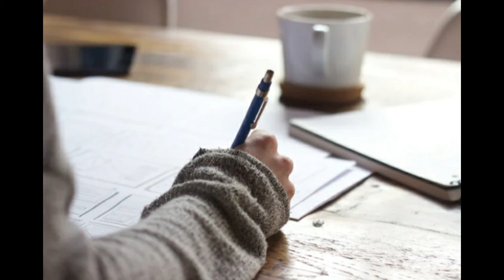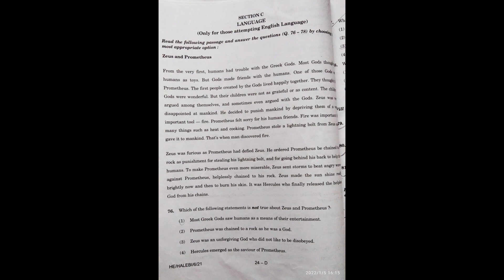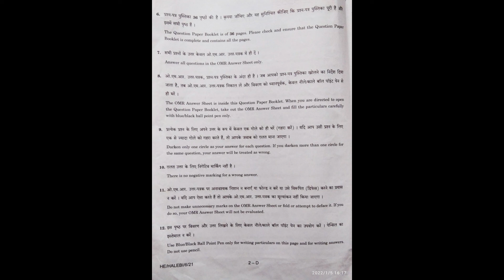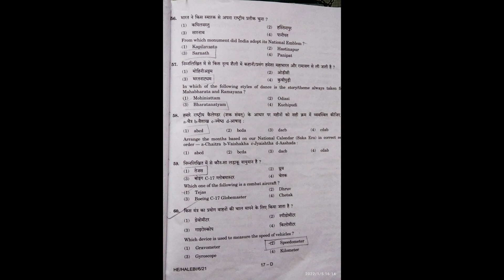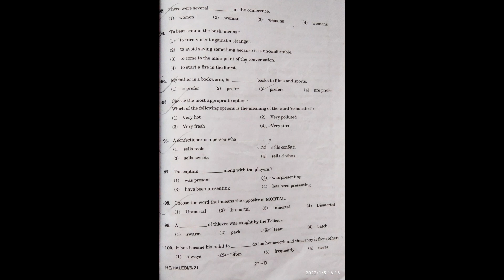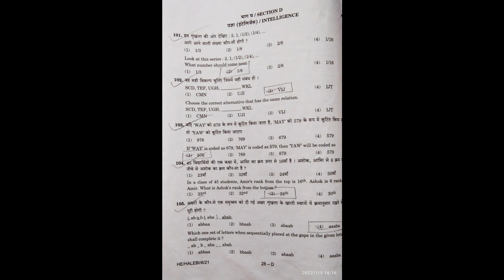Sainik School Question Paper | Sainik School Exam Model Paper | Previous Year Paper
Dosto es video me humlog sainik school enrance exam class 6 ka question paper detail me dekhenge.  Es video me aap janenge how to download  sainik school admit card 2022-23 succefully. humlog janenge ki sainik school me admission kaise hota hai. Mai ummid karta hu ki es video ko dekhne ke baad sainik school se related sare question ka jawab mil jayga aur aapke liye kafi helpful sabit hoga. yadi video aap sabhi ko pasand aaye to please video ko like kar de aur channel ko subscribe karna na bhule.

Hello friends,
Es channel ka ekmatra udesay hai RMS, Sainik School aur Defence bharti ki sahi jaankari dekar jyada se jyada bachhe ko defence me career banwana.

Query solved :-

1.   Army Bharti Process in Hindi
2.   army bharti video
3.    join indian army
4.   Form भरने कि पूरी जानकारी
5.   Military school me admission ke liye kya kya zaroori hai
6.   army joining process
7.   army joining status
8.   army bharti 2021
9.   rms form 2021
10. how to join army
11. army rally
12. Indian army selection process
13. RMS exam 2020
14. RMS exam 2021
15. Military school entrance test
16. RMS CET 2020
17. Indian army selection medical test
18. rms school admission 2020-21
19. military school admission 2021
20. military school admission process
21. army selection process
22. army selection process in hindi
23. rashtriya military school admission 2021-22
24. rashtriya military school admission form 2021-22
25. rms application form 2021-22
26. rashtriya military school application form fillup 2021.
27. how to apply rms form online step by step
28. military school ajmer ka form kaise bhare
29. muzaffarpur army rally 2021
30. danapur army rally 2021
31. new sports quota recruitment 2021
32. sports bharti in indian army
33. aro danapur army rally bharti 2021
34. aro lucknow army bharti 2021
35. varanasi army rall bharti 2021
36. bareilly army bharti 2021
37 army relation bharti 2021
38 army recruitment rally 2021
39.latest army bharti 2021
40. indian army recruitment 2021
41 Military school paper answer key 2020
42.  Military school paper answer key 2021
43. RMS CET Answer key 2021-22
41. Sainik School Exam
42. Required documents for AISSEE form 2022-23
43. Important instruction for AISSEE form 2022-23
44. sainik school
45. important documents for sainik school form
46. sainik school form online kaise bhare
47. How to apply AISSEE Form 2022
48. sainik school class 6 form 2022
49. sainik school class 9 form 2022